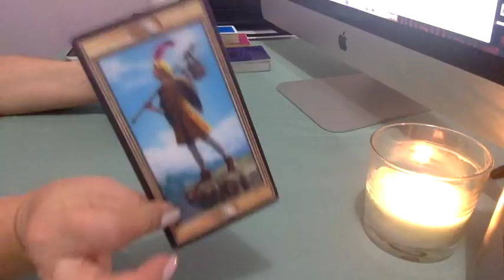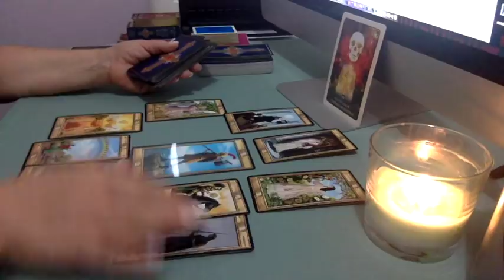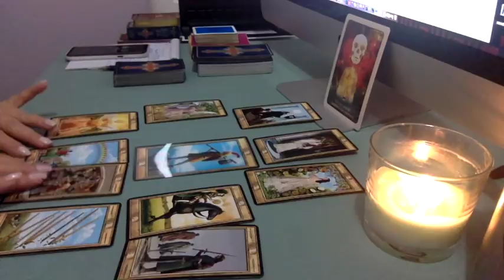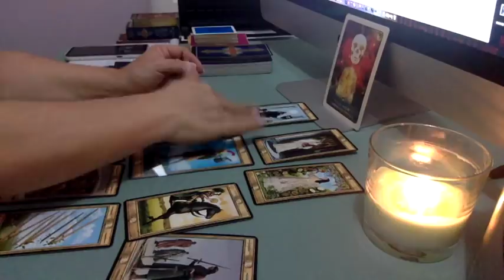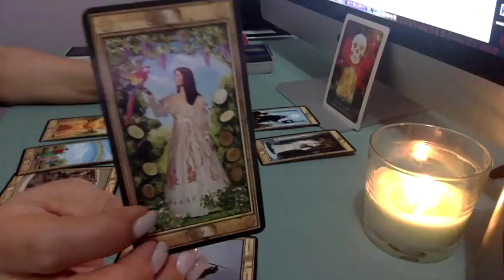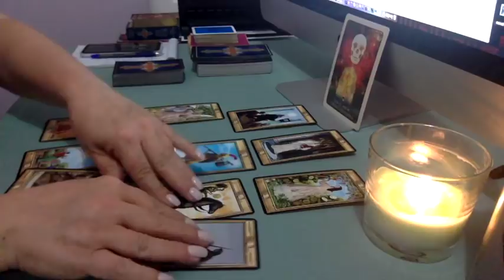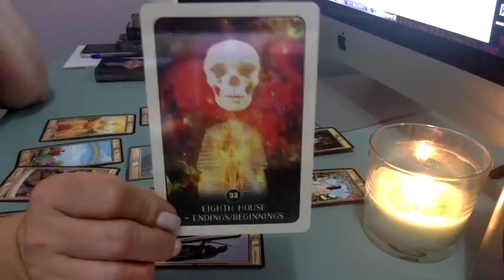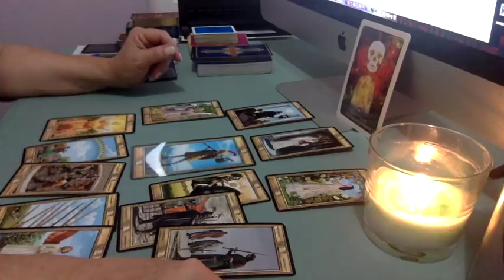LIBRA ➕➕➕ "SOMEONE DOESN'T WANT YOU TO KNOW LIBRA!" NOVEMBER 1~15TH 2018 DIVINE MESSAGES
FREE" EXTENDED READING FOR LIBRA NOVEMBER 1~15TH 2018

I am using the following tarot & oracle cards:-
The Pictorial Key by Davide Corsi
Tarot 3D by Davide Corsi